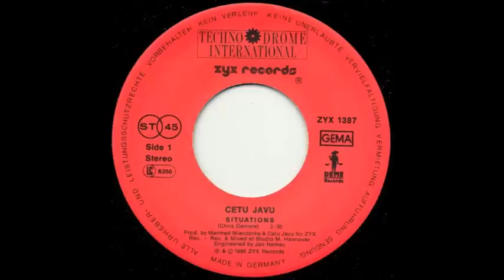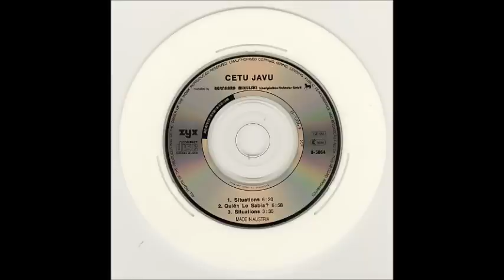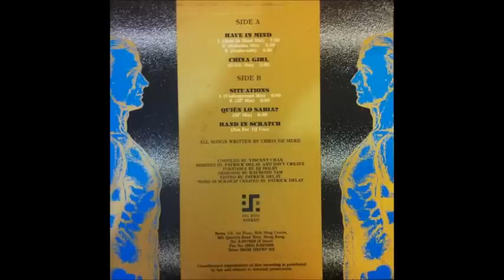Cetu Javu - Situations (Extended Mix)